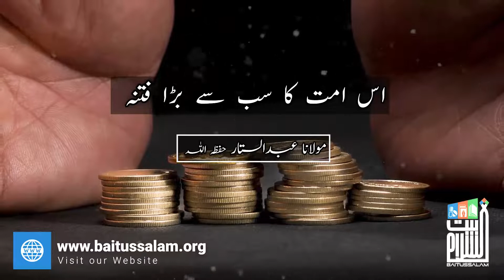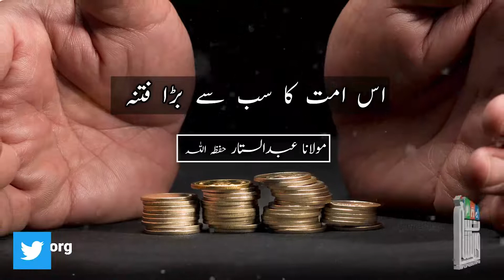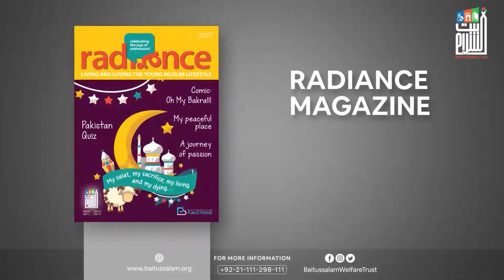Is Ummat ka sab se bada fitna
"محفوظ مسلماناس امت کا سب سے بڑا فتنہ"

"Safe Muslims are the greatest tribulation of the Ummah"

Baitussalam Twitter:
Twitter.com/Baitussalam_org

Baitussalam Instagram:
Instagram.com/Baitussalamwelfaretrust

Baitussalam Vimeo Channel:
Vimeo.com/Baitussalam